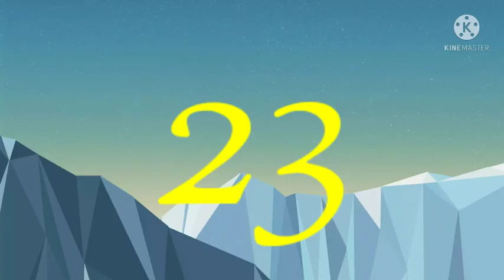numbers 0 to 29